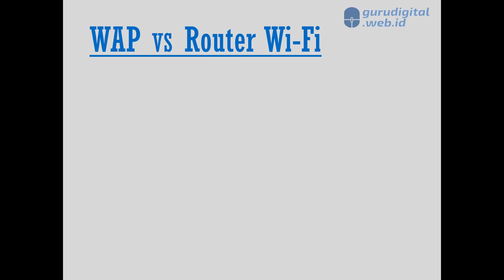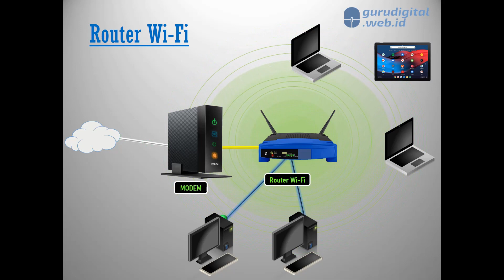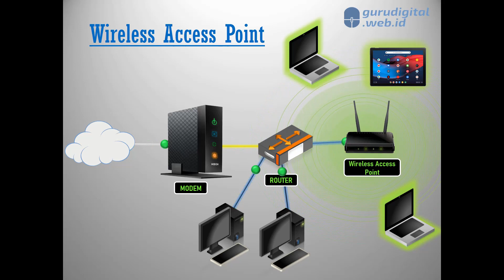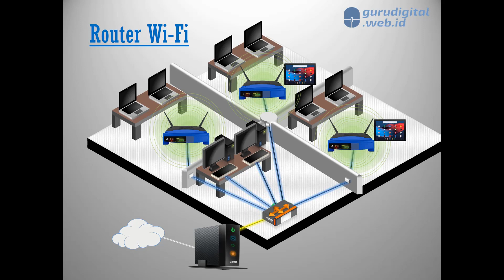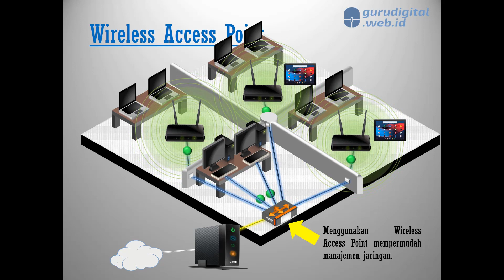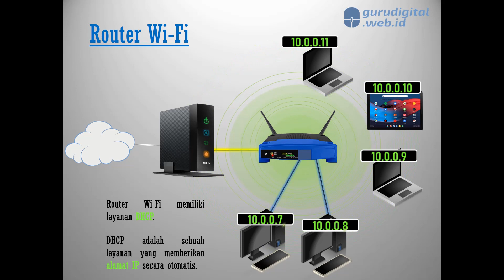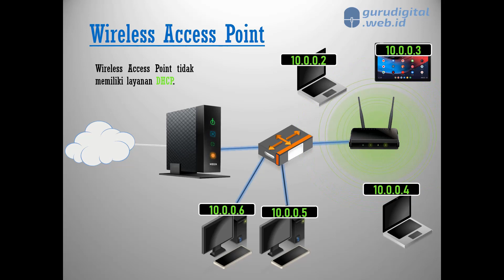Wireless Access Point VS Wi-Fi Router. Apa Perbedaannya?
Bingung membedakan Wireless Access Point dan Wi-Fi Router? Dalam video ini, kami akan membahas perbedaan antara kedua perangkat ini dan bagaimana mereka berfungsi dalam jaringan nirkabel. Pelajari bagaimana menentukan perangkat yang tepat untuk kebutuhan jaringan Anda dan meningkatkan kinerja jaringan nirkabel Anda.